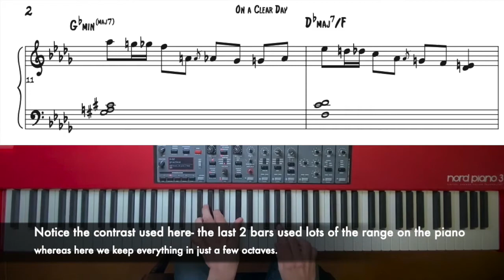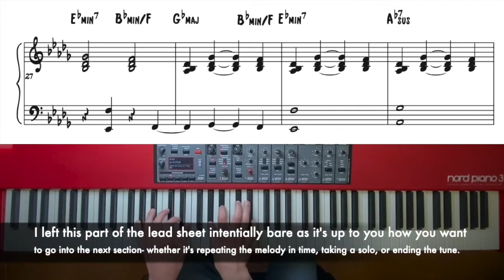On a Clear Day | Solo Jazz Piano Lesson (+PDF) | Jonathan Hines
“Jonathan is an exceptional jazz pianist whose receptivity, ambition, and musicianship will continually set him apart throughout his career. “ - Angelo Versace

“I hardly identify as a jazz musician. I think when we begin to identify too much with a genre, we can assume too much pressure to fit within a mold and lose sight of ourselves. Although I love improvised music, and have invested a lot of time in art of improvisation, I love many things and I just try to follow whatever I happen to think is beautiful or interesting. My creed for artists is to trust their own taste and intuition full-heartedly and not limit themselves to stylistic expectations. My hope is that through offering my life experiences and perception as honestly as possible at the piano, then I can give others something to enjoy or relate to."

Jonathan Hines is currently a performing musician and private educator based in New York, New York. He grew up in Yuma, Arizona, a small town that neighbors the Mexican border and developed an interest in music at a young age. Hines studied piano independently until he attended the University of Arizona in 2017 and studied under the direction of his mentors; pianists Angelo Versace, Fanya Lin, and saxophonist Brice Winston. During his time studying, he began to play jazz professionally all around Arizona - quickly becoming one of first-call jazz pianists in the area. In early 2022, Hines became among the first musicians to perform at The Century Room; establishing himself as a regular pianist at one of the fastest growing jazz clubs in America. Hines relocated to New Orleans, Louisiana in June 2022 and again in February 2024 to New York City to further grow professionally. He continues to perform regularly in a variety of settings, including solo piano playing, leading an ensemble, and as a sideman. His first original EP “Remember” was released September 1st, 2023, featuring Arizona native musicians Alan Acosta, Kenji Ono Lancaster, and Colin McIlrath. His second EP “My Ideal” - a solo piano project, was released on streaming services February 23rd, 2024. Hines has also played alongside acclaimed jazz musicians such as Veronica Swift, Ingrid Jenson, Joe Lovano, Terrell Stafford, and John Riley among others.